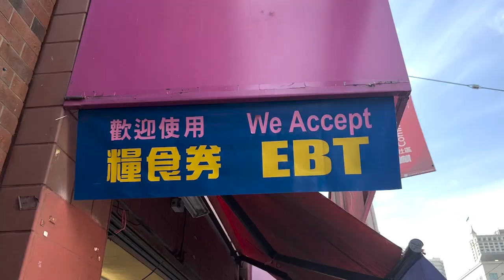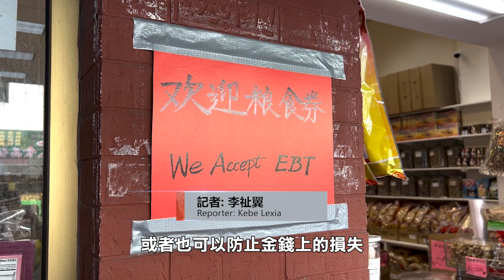【天下新聞】北加州: 糧食劵盜用情況猖獗 市民如何防範 NorCal: Tips for Preventing Food Stamp Fraud and Theft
近來有不法份子利用漏洞
通過竊取CalFresh糧食劵號碼和密碼
盜用了這些不屬於他們的社會福利

有市民發現糧食劵在沒有遺失情況下
金額無故減少
新橋服務中心黃姑娘表示
近期收到糧食劵被盜用的求助個案激增
單在上星期已收到10宗個案
當中涉及金額三百至二千元不等

所有被盜用案件
受害人的糧食卡是在手上
糧食卡的福利從其他的州被人盜用

新橋服務中心表示
市民如發現糧食劵被盜用
不論涉及多少金額
建議先報警求助
並需於十天內向三藩市福利署(SFHSA)報告情況
也可以選擇親身到三藩市福利署
地址是1440 Harrison街或1235 Mission街
或者致電三藩市福利署
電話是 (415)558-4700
向福利署提交報告後
可要求更換新的糧食劵號碼和密碼
而福利署方面會提供報告
經審查後
受害人或可取回部分被盜款項

大家如何能夠知道自己的糧食卡何時發放(福利)
可看糧食卡上七位數字
每一組七位數案件編碼最後一個數字
就是糧食卡發放的固定時間
例如0代表每月10號發放
如是1代表每月1號發放
所以建議大家勤更換密碼約三至六個月

新橋服務中心提醒市民
切勿向任何人透露個人信息
如社會安全號碼、糧食劵卡號或密碼
否則可能會被盜用
同時應定期檢查卡內余額
並於糧食卡發放福利前更改糧食卡密碼
這樣即使訊息已被盜
或者也可以防止金錢上的損失